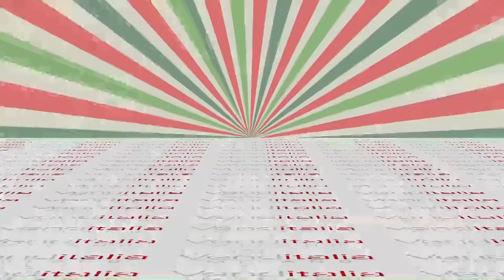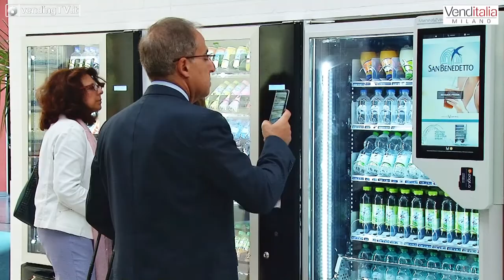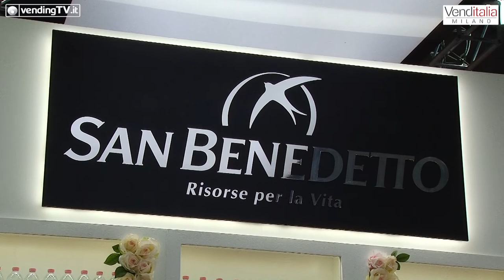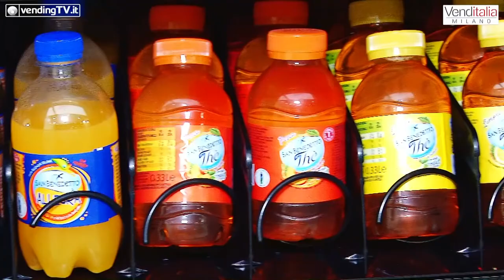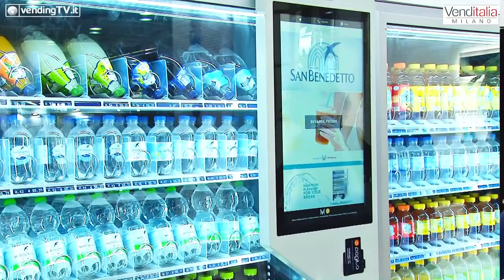VENDITALIA 2018 - Intervista con Enrico Zoppas di Acqua Minerale San Benedetto Spa